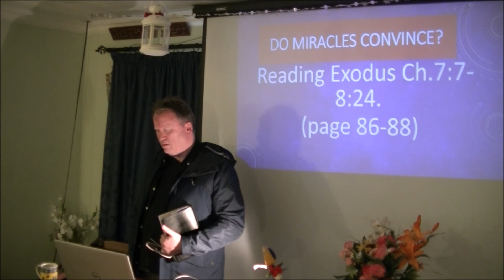Reading Exodus 7:7-8:24 By GEORGE REDDIN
for DO MIRACLES CONVINCE?